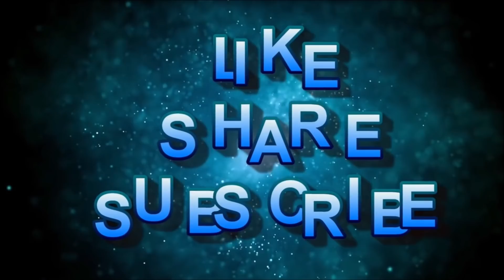Ηλιακές Εκλάμψεις και η Επίδρασή τους στην Ανθρώπινη Συνείδηση και Βιολογία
malenaraf, solar flares, ηλιακή δραστηριότητα, επιδράσεις στη βιολογία και τη συνείδησή μας, έρευνα
πηγές: stillnessinthestorm, sunlightenment, wikipedia, nasa, healingenergytools